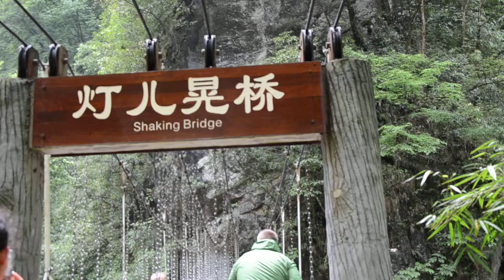Chongqing - HeiShanGu - shaking bridge and 137kg